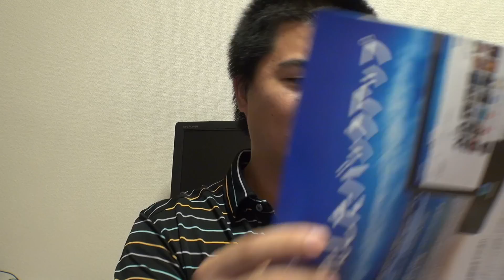ポゴプラグ言えるかな？Can you say Pogoplug?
ネタフル主催 ポゴプラグ（Pogoplug）ブロガーイベントでの試供品レビュー